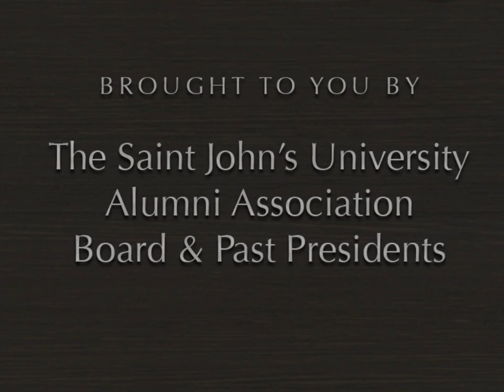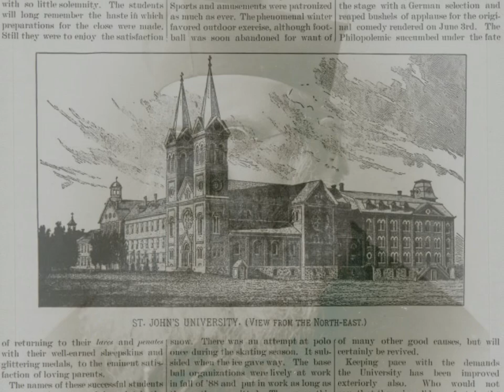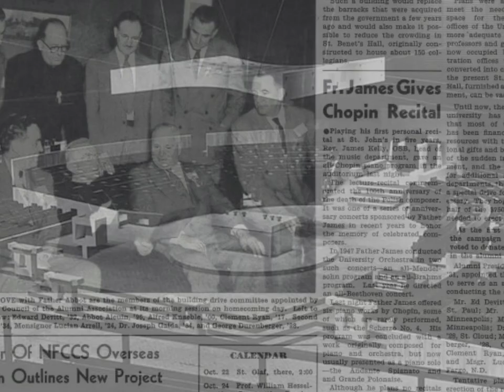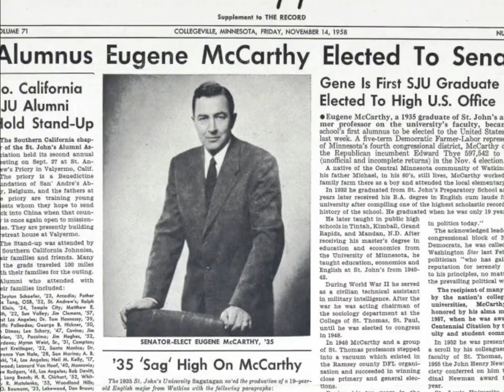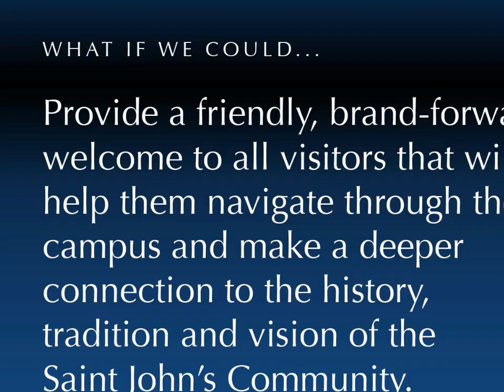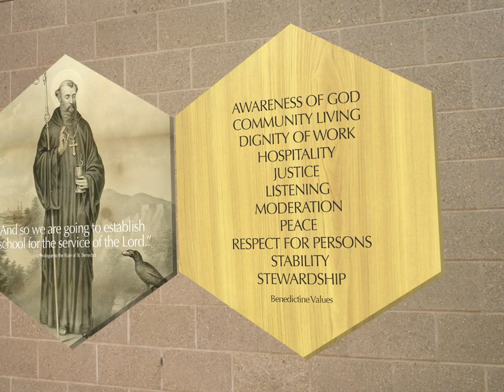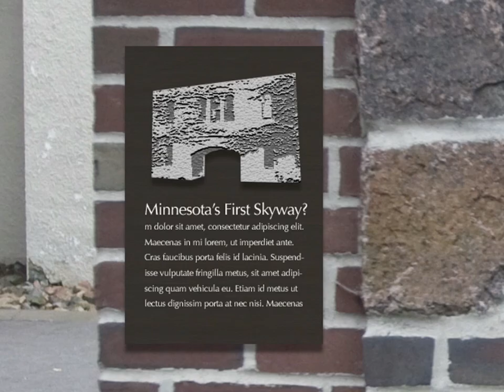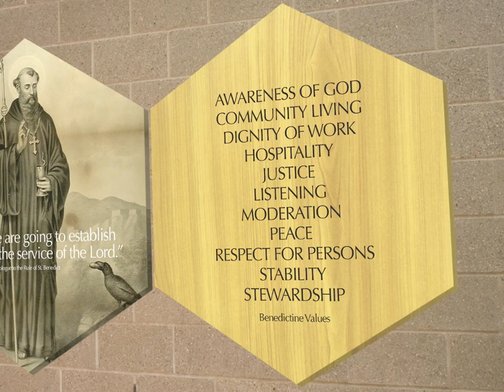Saint John's Illuminated: Telling the Saint John's Story